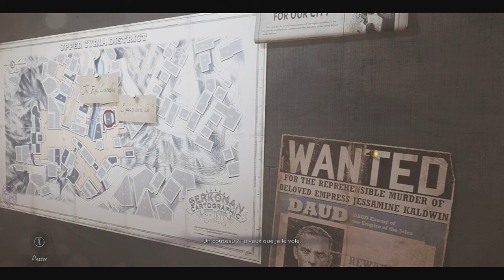Dishonored : La mort de l'Outsider - Les deux clés #2